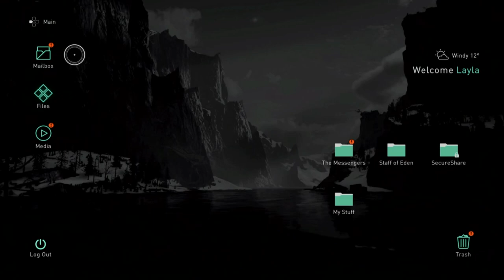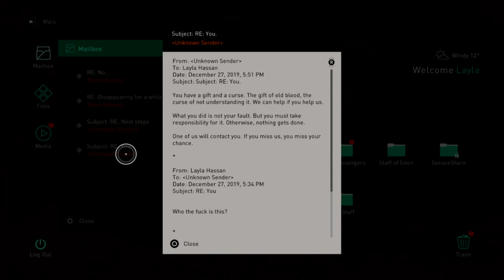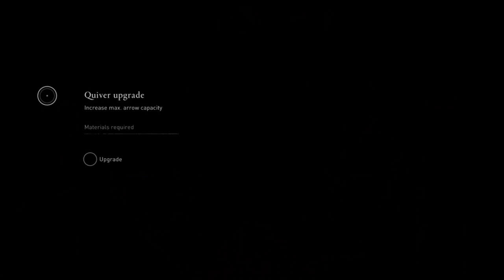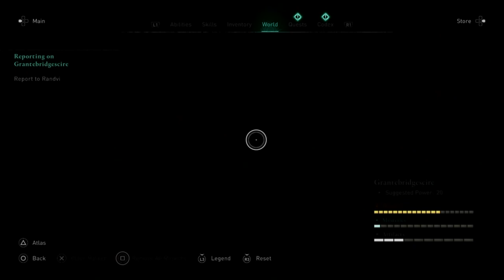ASSASSIN'S CREED VALHALLA - FULL GAME 1/5 (NO COMMENTARY / HDR)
You can always turn subtitles on by the Youtube interface.

This playthrough / walkthrough is inteded to be played in a “Demo press conference style”, wich means I want you to enjoy the gameplay and take a moment to appreciate the whole gameplay, by the details, the sounds, landscapes, dialogues, all the acting involved to make this game. Feel like the whole game is played like it’s a showcase first gameplay of it. So, there will be a lot of walking simulator, landscape appreciations, no sprints  and no subtitles, I want you to hear and interpretate the voice acting in this game. Feel like you really are the character and this adventure is yours. Hope you all enjoy, this is the way I play videogames and I wanted to share this with everybody. Slow down and appreciate the whole art that is making a Game.

This gameplay will show the main story, some side quest, upgrades and endings. It’s not meant to be a hardcore gameplay, but a narrative one. Appreciate the story behind it and feel the game.